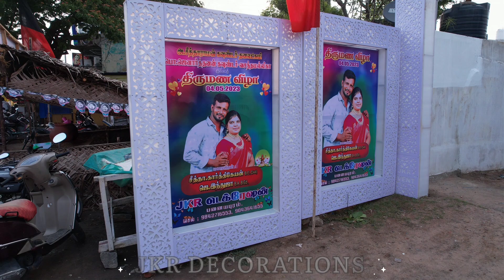Marriage decoration |Villupuram decorators | event work | jkr decoration | pondy decoration